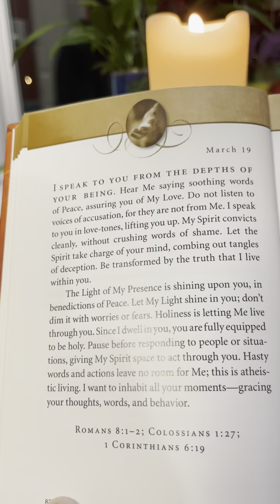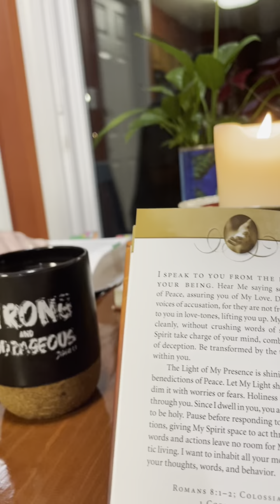Devotional and Coffee Mar 19th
Mar 19th - Daily Devotional & Coffee shared with a short video capturing the reading of a daily biblical encouragement. View more at @4sharingword